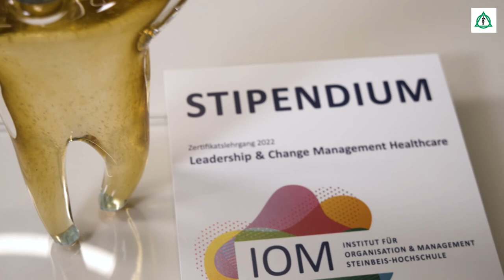IOM Stipendium - Deutscher Change Award 2021 | Asklepios